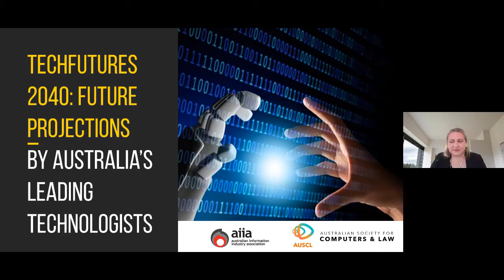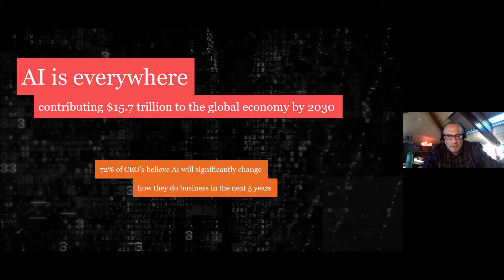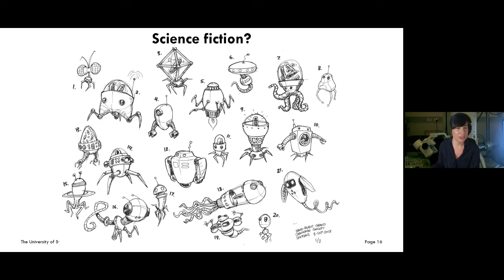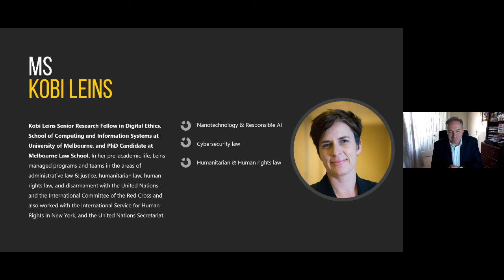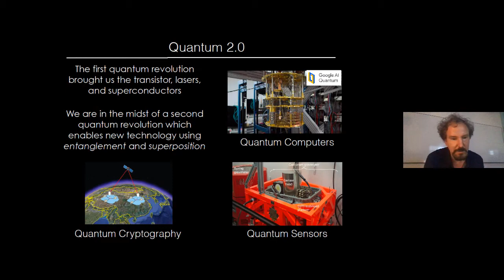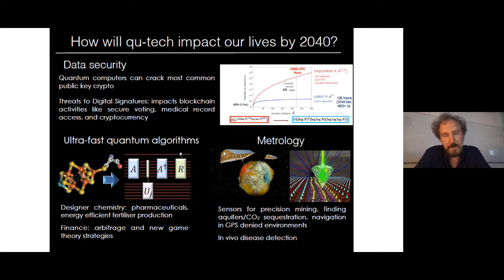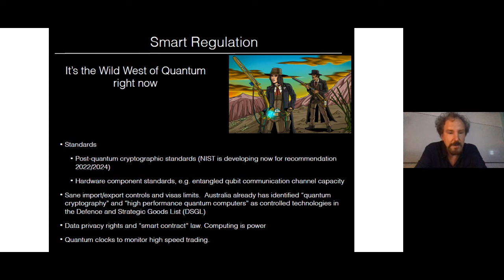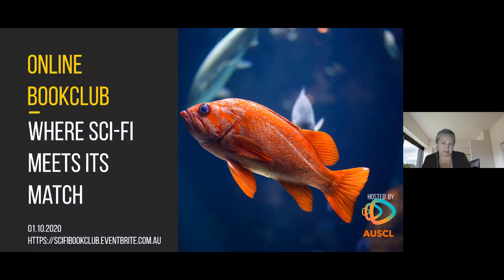TechFutures 2040: Future projections by Australia's leading technologists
William Gibson famously wrote:
"The future is already here - it's just not evenly distributed"
Gain an insight into the future and where it is distributed, by tuning into this thought provoking event recorded live on 15 August 2020, proudly co-hosted by: AUSCL Australian Society for Computers and Law +
AIIA Australian Information Industry Association

In a world transformed by the relentless pace of technology, what will 2040 look like? Learn from leaders in quantum technology,  data to nano.
Featuring the following expert panel moderated by Ron Gauci, CEO Australian Information Industry Association:
Professor Matt Kuperholz Chief Data Scientist PwC
Dr Shelley Wickham SydneyNano Institute, ARC DECRA Fellow and Westpac Research Fellow at  Sydney University, NanoRobots and DNA Origami
Kobi Leins Senior Research Fellow in Digital Ethics, School of Computing and Information Systems, The University of Melbourne
Professor Gavin Brennen, ARC Centre of Excellence for Engineered Quantum System, Macquarie University
Short presentations from each expert panelist will be followed by an open and candid Q&A session, where themes such as artificial intelligence, the future of work,  humanity, security and design will be explored
For more talks such like these join AUSCL and follow the links for a waiver of membership fees for 2020